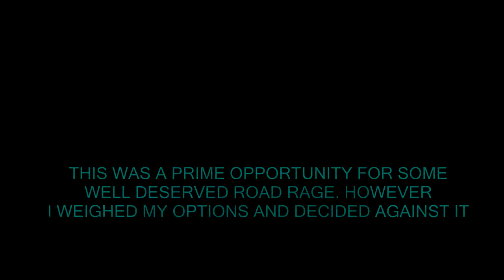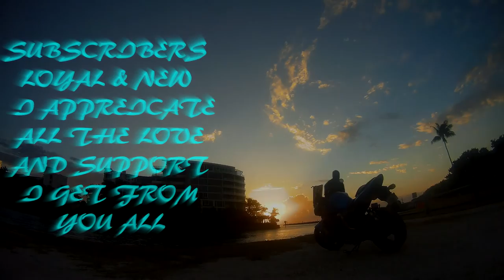Road Rage | Why I didn't do it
Today was the best chance as well as the most deserved time for me to go on an all out rage on this guy. But thanks to me being able to calm myself and collect my thoughts I was able to stay calm. Let this be a message to anyone that has had an encounter or feeling of road rage, and been unable to stop the situation.

JACKET
ICON OVERLORD REAVER

HELMET
HJC CL-MAXBT II Bluetooth Modular

GLOVES
TCBunny® Carbon Fiber Pro-Biker

SHOES
Vega Merge Men's Motorcycle Boots